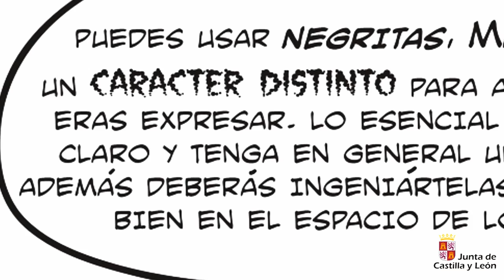Cómic. Capítulo 3. La narración gráfica II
Aprende cómo diseñar una página de cómic, a encajar el texto, el sonido y los efectos especiales, los tipos de "bocadillos" o globos, las líneas cinéticas o de movimiento y el rotulado.